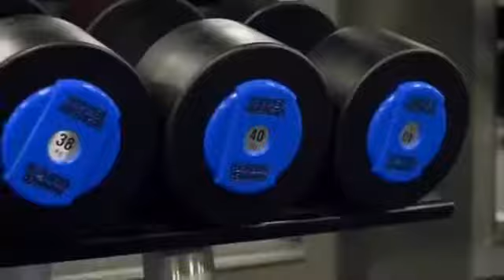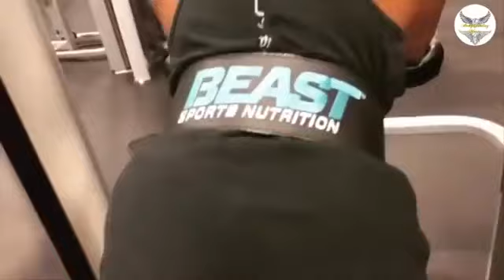HIP HOP. AS MELHORES MUSICAS. COMPLETO. AS MELHORES MUSICAS DE SUCESSOS💯% INFINITT MUSIC PLAY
CURTA
COMPARTILHE
COMENTE

GRATIDÃO 🙏 A TODOS POR VIREM

FUKAO MUSIC

INFINITT MUSIC PLAY

TOPZERA MUSIC OFICIAL

GASPER STUDIO PLAY MUSIC

PARCERIA E DIREITOS AUTORAIS PARA

DJ DANI
DJ MARCIO NYS
JESUS FERREIRO DJ
HECTOR FONSECA
FELIPI GUERRARILEX
CANAL BSP
Tiago Martins
Quintal do tg
AS PATROAS
MULT SHOW
MARILIA MENDONÇA
PLAYLIST DA LILI
UNHA PINTADA
HILLSONG
JrBelo
ELITE CDs
B3L FILMES
RDN. SPK PRODUCOES E APOIO RESERVA
JAMIEL SILVA
CANAL JONATHAN  SILVA
PLAYLIST DA LILI
PAGODE DO PRESENÇA
MADE IN FUNK
MR CATRA OS TEMPLÁRIOS
WORNER MUSIC BRASIL
FARRA CDS
FOZO
TD PRODUÇÕES
CANOLLY PRODUÇÕES & EVENTOS
CHILDISH GAMBINO
CANAL TOCA TODAS
SHEIIK
LIDIELSON PRODUÇÕES
ARAUJO MUSIC
Mk EDIÇÕES
MUSICBROKERS
SAMBA DO COSME
CANAL LEANDRO BRITO
CANAL LUIZINHO
CLIDEO.COM
CANAL FRUTOS DA VIDA